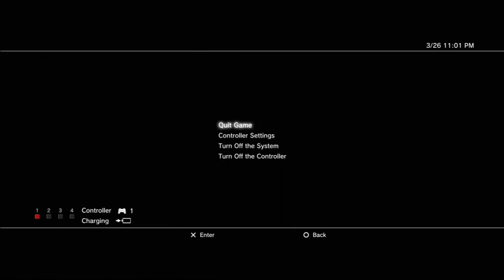Final Fantasy X HD Remaster Part 15 [Running From Macalania]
Player:Junglechief87

Expert Sphere Grid

Sorry for the random starting and endings of these few videos and any missed content. My internet was acting up and I dropped connection a few times during these recordings.

This segment starts mid-cutscene thanks to my internet dropping again. I fight all the random encounters here because I am beginning to run into serious troubles growing my characters due to a lack of available spheres. I end the night before a long string of events that ends with me in the desert.